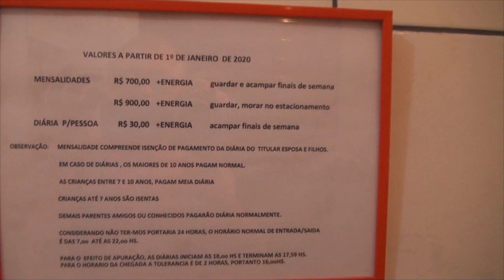#262 Conheça o 241 RV Park em Araçariguama-SP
Neste episódio passamos uma semana de férias no RV Park 241, também conhecido como camping do Manfred. Um lugar perto de São Paulo para quem está de passagem ou quer deixar o trailer guardado em uma cidade próxima.